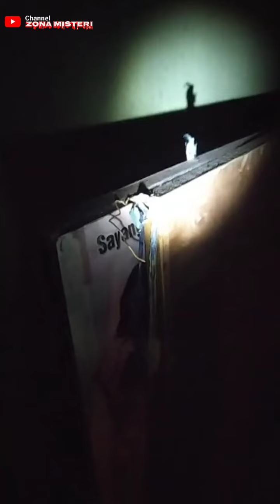Penampakan Suster Ngesot || Ember Terbang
Assalamu'alaikum wr wb salam sejahtera untuk kita smua, kali ini bunda zomis melakukan uji nyali dan ada beberapa penampakan dan isteraksi seperti ember terbang, rambut terutai, lilin jatuh sendiri dan lain sebagainya